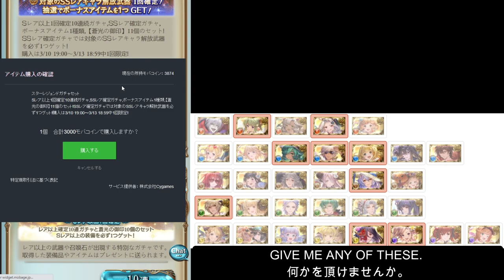[グラブル] 7th Anniversary スターレジェンドガチャセット / 7th Anniversary Star Premium Gacha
Did You Catch It ? ? ?  Also How Did Your Rolls Go?